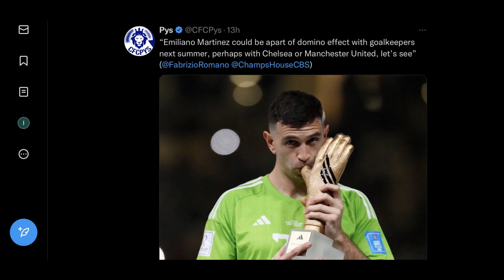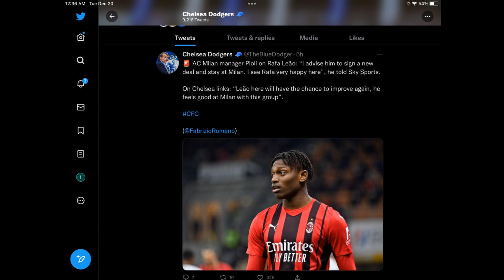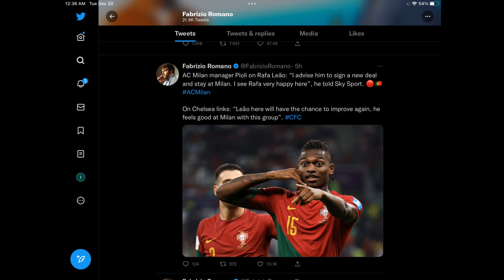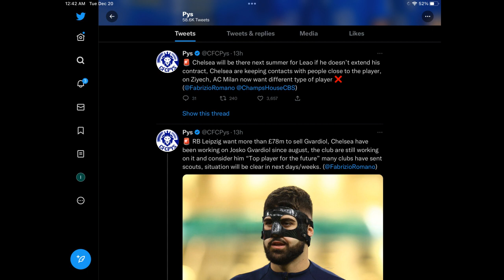Chelsea Transfer News And Updates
In Chelsea news and updates today include Emiliano Martinez could be apart of big change up with goalkeepers next summer including Premier Clubs, possibly Chelsea.
On Chelsea links: “Leão here will have the chance to improve again, he feels good at Milan with this group"
I think this is going to be very interesting Transfer.